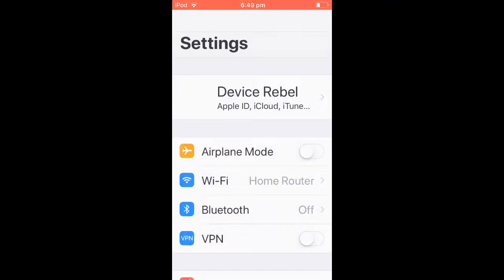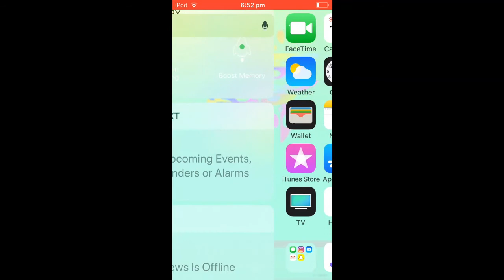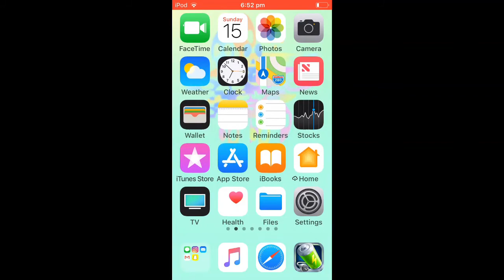How To Remove The Dock In IOS 11 No Jailbreak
In This Video You Are Shown How To Hide The Dock Bar In IOS 11